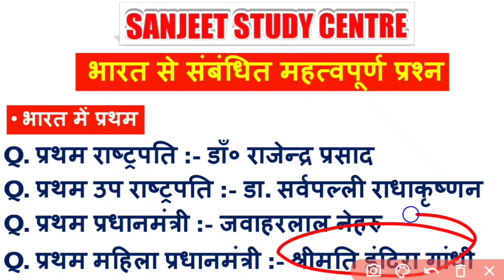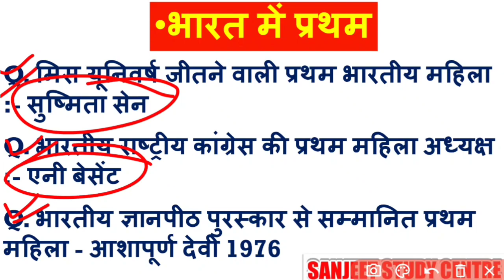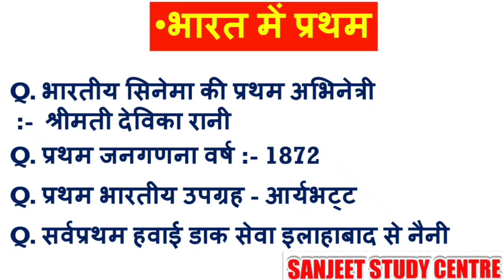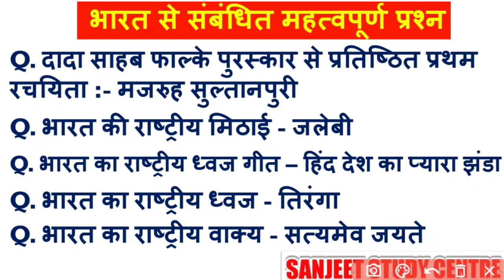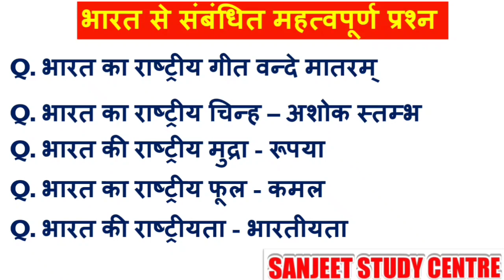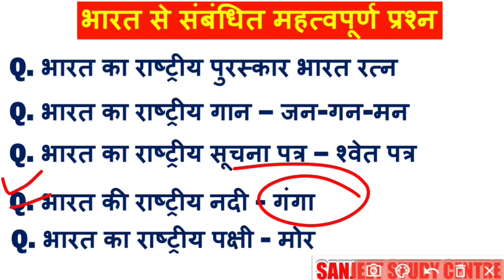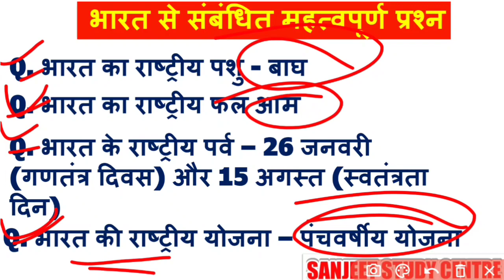भारत से संबंधित महत्वपूर्ण प्रश्न || Top 50 GK || GK In India || GK Questions in Hindi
भारत से संबंधित महत्वपूर्ण प्रश्न | 50 India GK - India GK In Hindi | MCQ GK Questions in Hindi |

Top 50 GK Questions Answers | India GK Quiz in Hindi | GK भारत के सबसे सरल महत्वपूर्ण सामान्य ज्ञान

50 top gk questions

top 50 gk saves

top 50 static gk

top 50 gk gs

top 50 general knowledge

सामान्य ज्ञान

भारत जीके

GK

जनरल नॉलेज, जीके के सवाल

GK Question

GK questions

Interesting Gk

GK QUIZ

interesting facts

India GK

hindi gk

india quiz

100 GK

100 gk questions

जीके

100 india gk

lucent gk

100 india gk in hindi

Samanya Gyan

gk quiz questions in hindi

2023 GK

2023 gk question answer

50 gk gs

agniveer top 50 important questions

agniveer top 50 gk important questions

top 50 most heroic goalkeeper saves 2023

group d top mcqs gk gs

ssc gd static gk topics

delhi police gk gs topic

best 50 goalkeeper saves

50 gk questions and answers

ssc chsl gs important topics

best 50 goalkeeper saves 2023

 top gk gs mcq question and answer

 top gk gs mcqs questions and answers

gk questions in hindi for school assembly

gk questions in hindi and english

gk questions in hindi for class 1 to 5

gk questions in hindi easy

gk questions in hindi short

gk questions in hindi short video

gk questions important

gk questions important in hindi

gk questions important in english

gk questions important 2023

gk questions important dates

gk questions important days

gk questions important 25 questions//current teacher

general knowledge questions important

gk question important 2023

general knowledge questions and answers malayalam